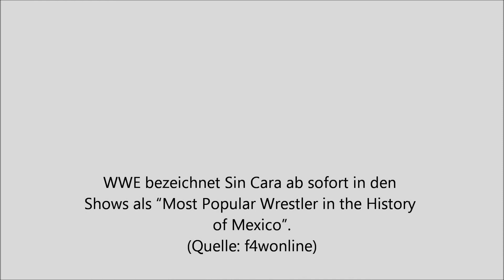WWE Breaking News - Neue Regelung der Wellness Policy + A.W. Storyline + Sin Cara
Neue Regelung bei der Wellness Policy / Abraham Washington Storyline vor dem Aus? / Sin Cara